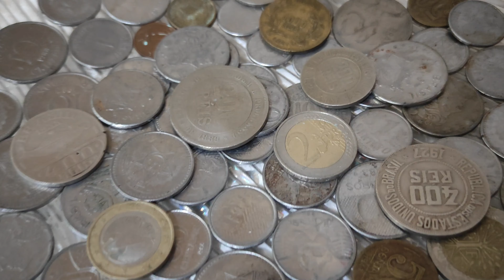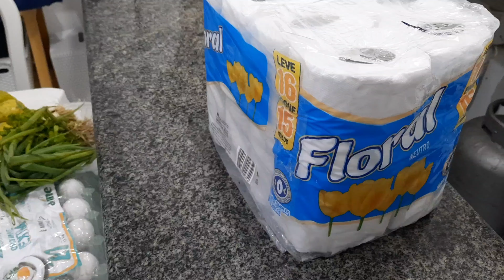Rack finalizado & higienização/organização das compras de hortifruti🍎🧄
Oi, bem vindo ao vídeo 💕